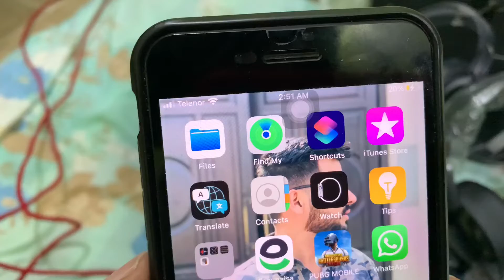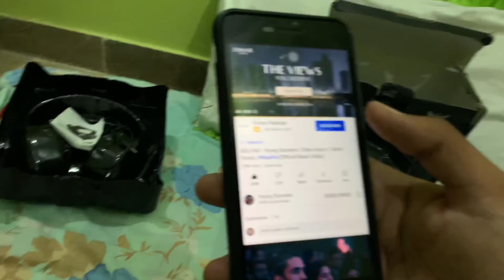Best 2in1 Converter/Spliter For iphone & Andriod Type C | 100% Mic Working Guranted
Cheapest converter
Best converter for iPhone
Best converter for android
Best converter for pubg
Pubg converter for free fire
Best mic working converter
Cheapest best mic working converter
2in1 converter  for iPhone
2in 1 converter for andriod type c
Best spliter for iPhone
Best spliter for andriod
Cheapest spliter for iPhone
Best spliter for gaming
100% mic working converter
Best converter/spliter for gaming in paksitan